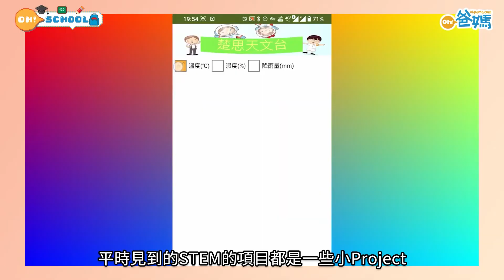【本地升學】仁濟醫院羅陳楚思小學 | 繼生態園再建爬蟲教室 校長：小動物都是我們學生的老師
學校專訪 | 仁濟醫院羅陳楚思小學近年大力推廣生態園，早前亦正式落成爬蟲教室，這些全靠師生和工友的努力。我們一起看看爬蟲教室的設計和聽聽校長和老師們的分享吧!